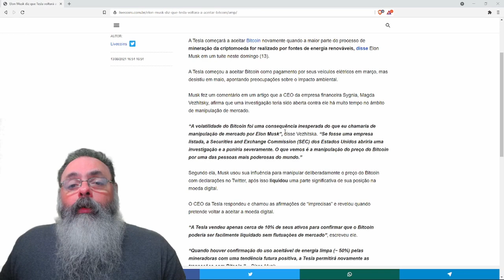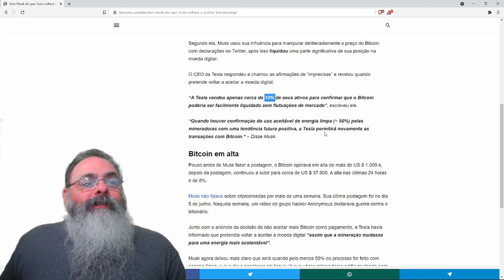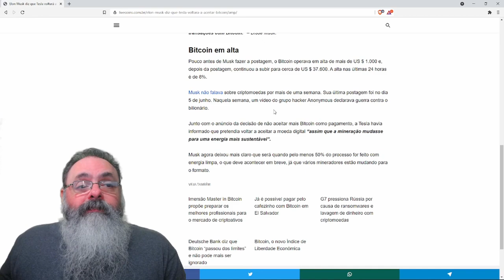Elon Musk diz que Tesla voltará a aceitar bitcoin